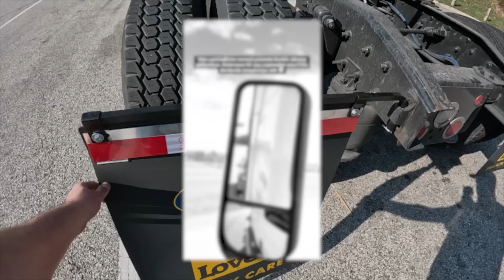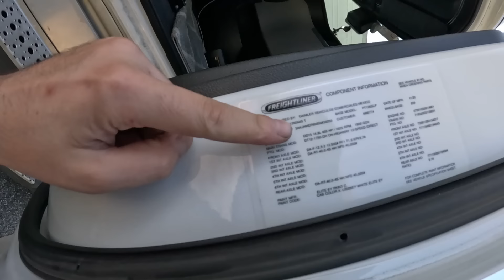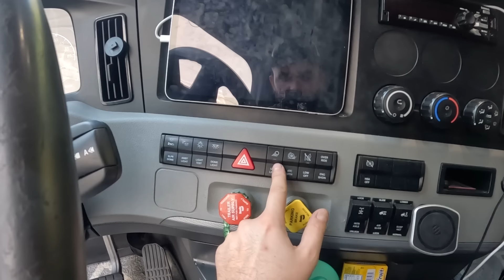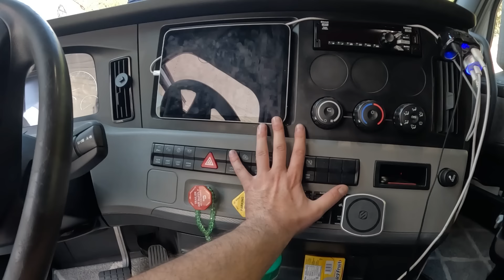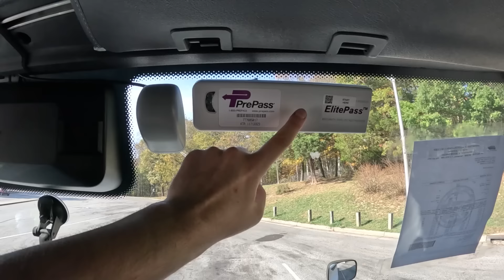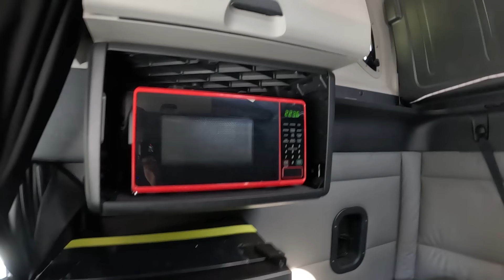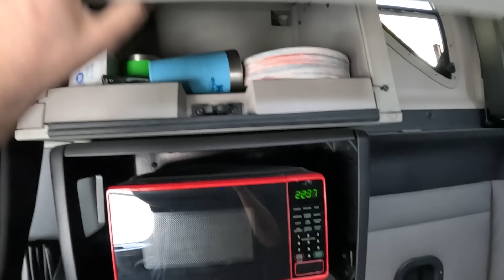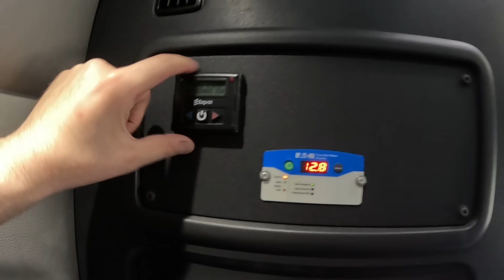Tır Satın Aldım! Amerika’da Sıfırdan Tır Nasıl Satın Alınır?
Daha Kaliteli İçerik Üretebilmem İçin Kanala Katılın

00:00 Giriş
00:49 Freightliner Cascadia Tanıtım
13:03 Tırı Alış Sürecim ve Fiyat
21:54 Tır Şoförü Haftalık Giderler
24:04 Kazançlar ve Masraflar
26:33 Tır Okulu
27:35 Kapanış